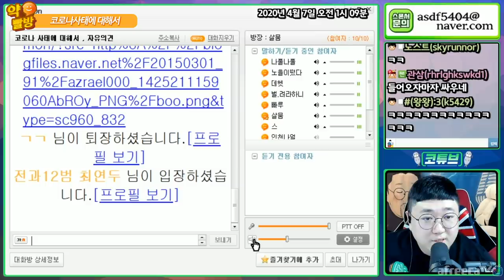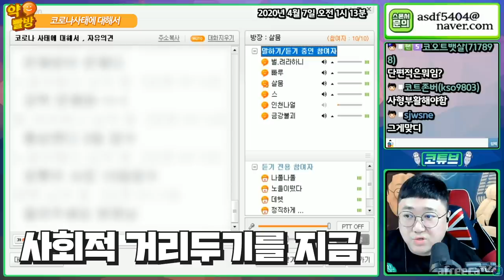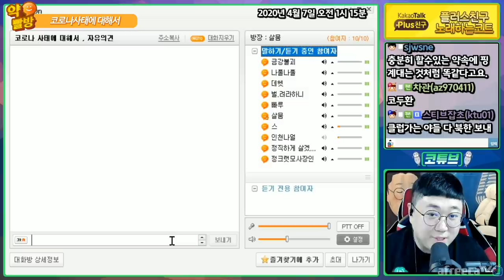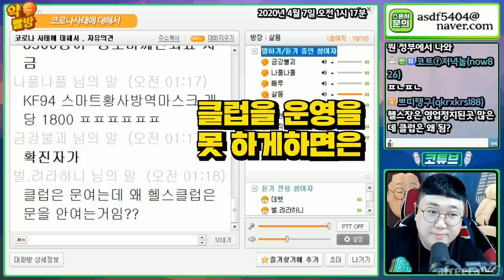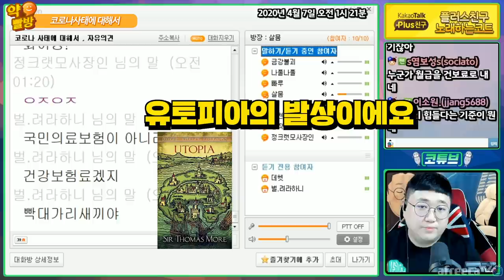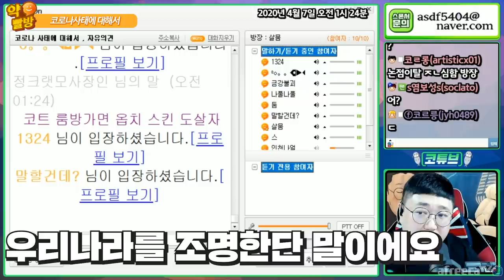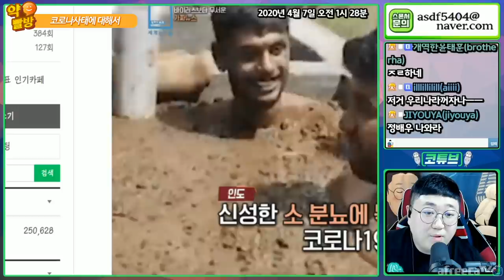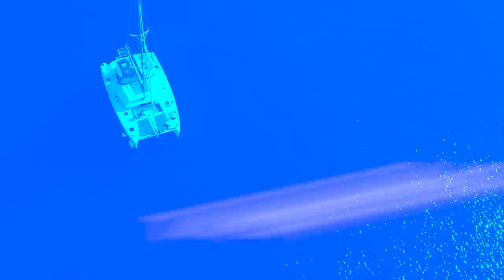👨‍🎓방구석토론논객들이 말하는 현 시국 👨‍🎓 (약빨방) [노래하는코트]